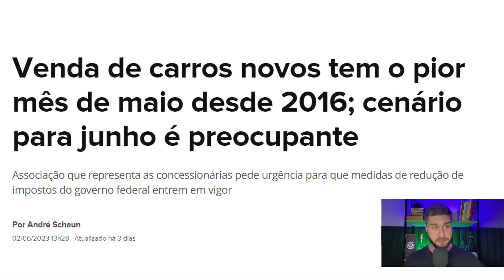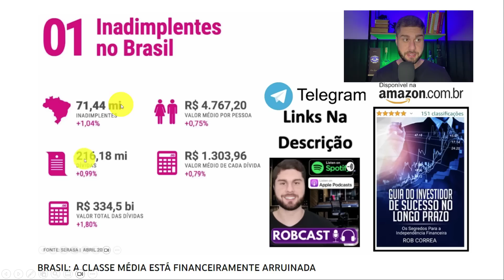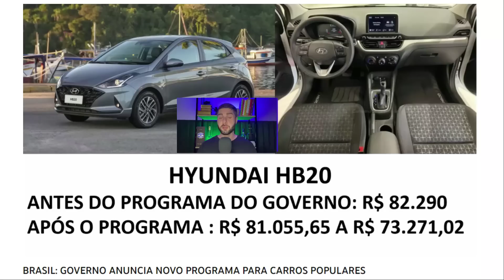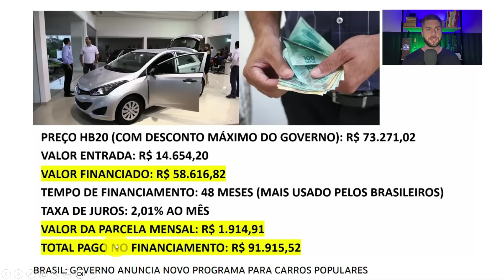BRASIL: VENDA DE CARROS TEM PIOR MÊS DE MAIO DESDE 2016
00:00 Maio Foi O Pior Mês Em Vendas De Carros Novos Desde 2016

00:56 Em 2016 O Brasil Estava Tentando Se Recuperar Da Crise Da Era Dilma

01:52 Quantos Veículos Novos Foram Emplacados Em Maio vs. Quantos Veículos Novos Eram Emplacados No Passado

03:30 Quais São Os Motivos Para A Queda Na Venda De Carros Novos

05:57 Programa Do Governo Para Incentivar A Compra De Carros Populares Vai Ocasionar Em Vários Cancelamentos Em Junho

07:03 Programa De Carros Populares Do Governo Na Prática (Cálculos Com Dados Reais)

09:23 O Brasileiro Está Deixando De Comprar Carros 0 Km Para Comprar Motos 0 Km